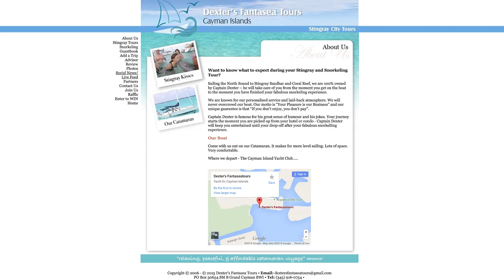Drone Footage over Stingray City (Grand Cayman) 5/8/15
Drone view, with some underwater footage, over Sting Ray City in Grand Cayman on May 8, 2015.

For more Grand Cayman footage:
Drone Footage over Wreck of the Cali (Grand Cayman) 5/6/15

Filmed in 4K and rendered out at 1080p from the GoPro Hero 4 Black (Both Aerial and Underwater Footage)

KM Aerial Views is fully insured.

- Zenmuse H3-3D Gimbal for video stabilization.
- DSLRPros 9" Carbon Fiber CF Props
- 7" Black Pearl Monitor, Long Range Diversity Rx/Tx, for FPV
- DJI On-Screen-Display (OSD) - provides basic flight data over FPV Live Stream